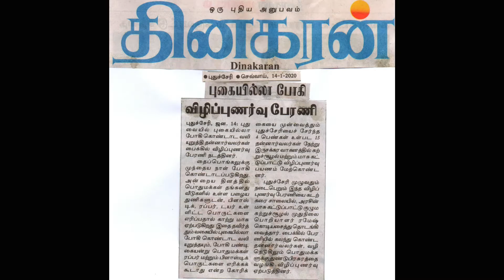POLLUTION AWARENESS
Puducherry aram nalappani sangam